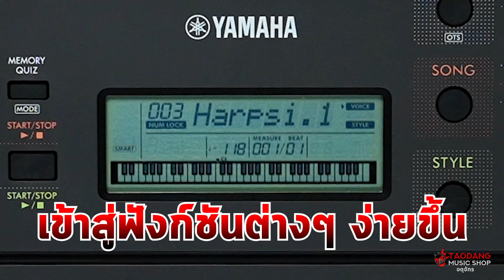รีวิว🔥คีย์บอร์ดไฟฟ้า Yamaha PSR E283 รุ่นใหม่ล่าสุด เพื่อนมือใหม่ ตัวตึงเรื่องการสอน l เต่าแดง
00:00 ไฮไลท์ Highlight
00:25 เกริ่น
01:09 Feature
01:40 Spec
06:01 ลองเสียง (ต่อ Line out เข้า Audio Interface)
18:50 ฟังก์ชันสอน
23:50 รีวิวหลังลองเล่น
24:40 สรุป
28:24 ราคา และโปรโมชั่น
28:58 ช่องทางสั่งซื้อกับเต่าแดง

⚬ ลายแทงมาแล้ววววว!! ดูรูป ดูข้อมูล หรือสั่งซื้อสินค้าพร้อมโปรโมชั่นพิเศษ และนี่โคตรเด็ด บางตัวมีส่งฟรีทั่วประเทศด้วย! พี่เต่าจัดให้เลย

🎹  คีย์บอร์ดไฟฟ้า Yamaha PSR-E283
ลดราคาพิเศษเหลือเพียง 8,900.-

🐞ที่ เต่าแดง จตุจักร มีอะไรบ้าง ?

⚬ มอบประสบการณ์สุดพิเศษ บรรยากาศเป็นกันเอง สไตล์ เต่าแดง ทดลองเครื่องดนตรีได้อย่างเต็มที่
⚬ คลังแสงเครื่องดนตรี, อุปกรณ์บันทึกเสียง ทั้ง Brand ชั้นนำ และ Brand นำเข้าสุด Exclusive เฉพาะที่เต่าแดง
⚬ ครบจบในที่เดียว (ประกอบ กลอง & เปียโน, Set up, QC, Up Firmware,ตั้งค่า Preset Effect, เพิ่มเสียง Samp จัดให้ได้เลย )
⚬ ทีมงานน่ารัก ใจดี มีความเชี่ยวชาญ พร้อมช่วยเหลือดูแล ตลอดทุกวัน ทั้งช่องทางหน้าร้าน และออนไลน์
⚬ การผ่อนจ่ายแบบเบาสบาย (ผ่อน 0% สูงสุดนานถึง 10 เดือน)
⚬ เดินทางสะดวก ใกล้ทางด่วน มีที่จอดหน้าร้าน (ร้านอยู่ใกล้ BTS หมอชิต และ MRT จตุจักร)

⚬  ใครสนใจก็มาลองจับ ลองเล่นที่ร้านเต่าแดงจตุจักรได้เลย ที่อยู่ตามนี้

⚬  Showroom เต่าแดง Flagship จตุจักร
บ้านเลขที่ 1032/76-79 ซอยพหลโยธิน 18/1 แยก 12 ถนนพหลโยธิน แขวงจอมพล เขตจตุจักร กทม. 10900
ส่วนนี่ลายแทง ⚬ Google Map จิ้มเลย จิ้มปุ๊บเข้าแผนที่ปั๊บ รู้เส้นทางมาง่ายๆ เอ้ออ!

หรือใครอยากสั่งซื้อออนไลน์ก็ได้เหมือนกัน จะทัก Facebook, Line, Tiktok, Youtube, Shopee, Lazada ได้หมด แค่พิมพ์ว่าเต่าแดงก็เจอแล้วววว อะเหื้อออ!!

⚬  เต่าแดงเปิดทุกวัน 10 โมง ถึง 1 ทุ่ม (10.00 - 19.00 น.) ที่จอดรถก็มี มอเตอร์ไซต์ รถยนต์ จักรยานจอดหน้าร้านได้เลย

ใครอยากนั่ง BTS, MRT, รถเมล์ ก็ได้หมด

⭕ ปรึกษาเรื่องเครื่องดนตรีกับเต่าแดง ฟรี! ได้ที่

⚬ Line Official หรือ Line ID : @taodang
⚬ ช่องทางออนไลน์ทั้งหมด